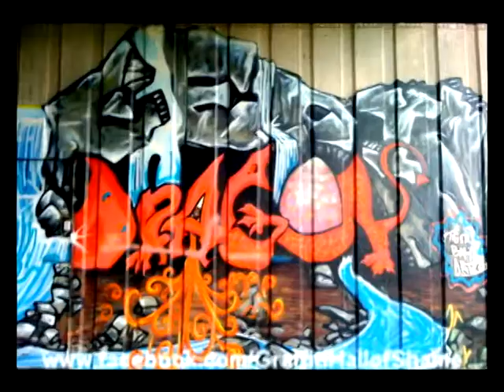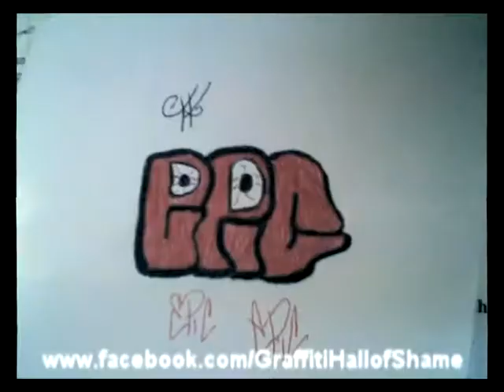Rapper's Delight - Graffiti Hall of Shame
A celebration of naivety in Graffiti.